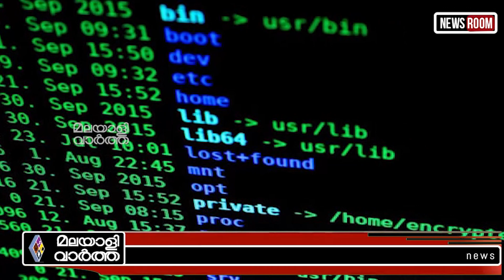Modi: കോടിക്കണക്കിന് ആരാധകര്‍....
ഒരുവശത്ത്
കൈകാലിട്ടടിച്ച്
രാഹുലും കൂട്ടരും
മറുവശത്ത് മോദിയുടെ
മന്‍ കി ബാത്തിന്റെ
ലാഭം 30 കോടി